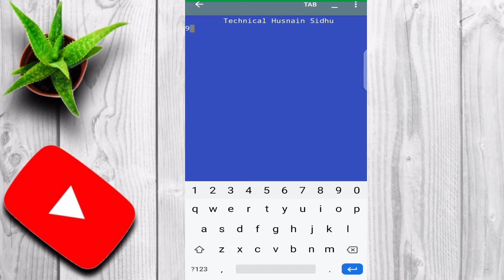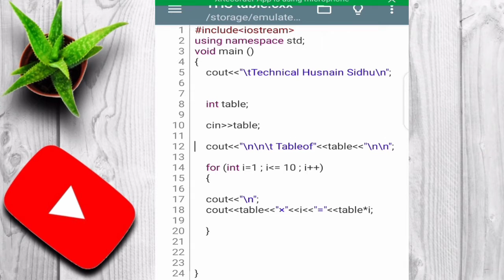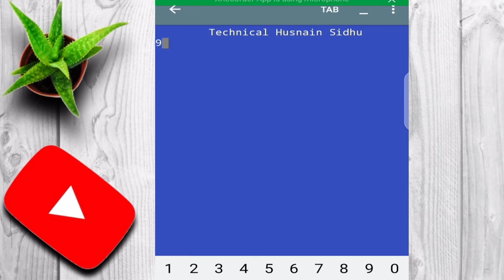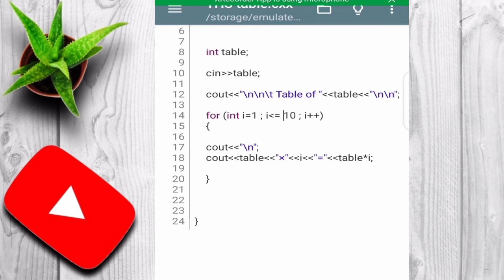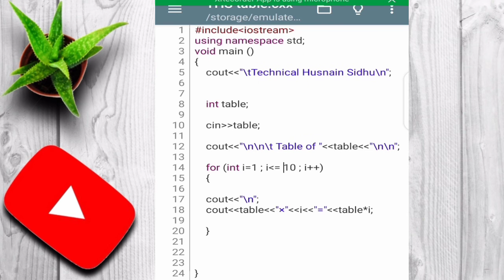How to print table of any number in C++ | fully explained in Urdu/Hindi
A.A everyone today our topic is "How to print table of any number in C++"

Doston aj ki es video main hum bat krain gye k kesy ap kisi bhe given number ka C++ language main table bna skty hain.

Doston aj ki es video main hum for loop ka use krain gye r bhoot hi simple C++ programming krty huwy kisi bhe give number ka table print krny ka program bnaye gye.

Doston es video main meri purii koshish hogi k main apko Bilkul simple wording main program smjha sako.

Umeed hai doston apko video passand ayegi Thank you ♥️.